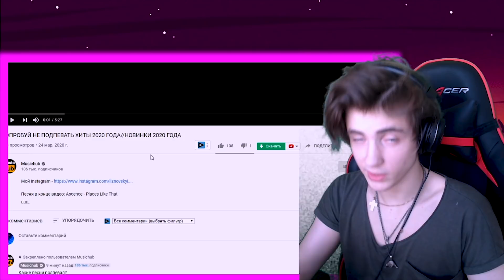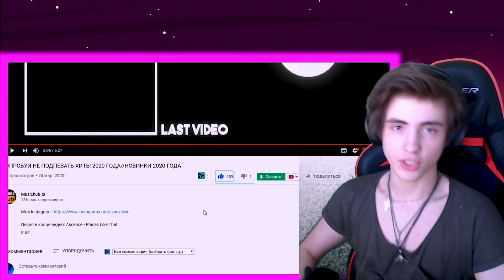ПОПРОБУЙ НЕ ПОДПЕВАТЬ ЧЕЛЛЕНДЖ 2020 ГОДА | НОВИНКИ 2020 ГОДА | УГАДАЙ ПЕСНЮ ЧЕЛЛЕНДЖ | ТОП чарт 2020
ПОПРОБУЙ НЕ ПОДПЕВАТЬ ЧЕЛЛЕНДЖ 2020 ГОДА
НОВИНКИ 2020 ГОДА
УГАДАЙ ПЕСНЮ ЧЕЛЛЕНДЖ
ТОП чарт 2020